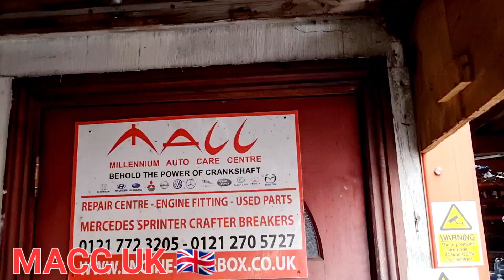MACC UK 🇬🇧 SUBARU IMPREZA EJ20 ENGINE REBUILD